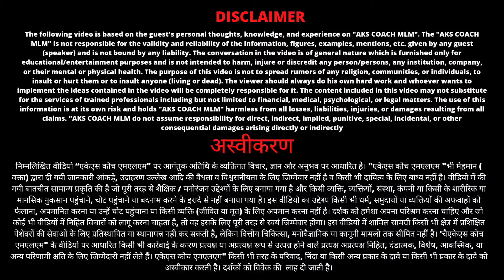2nd Day Jaipur Trip Parasnath Oraon And All Alex Team Leaders Attand By Amit KUmar Singh Motivation